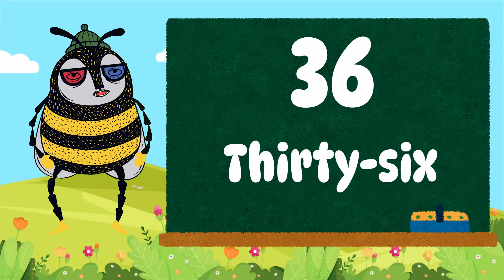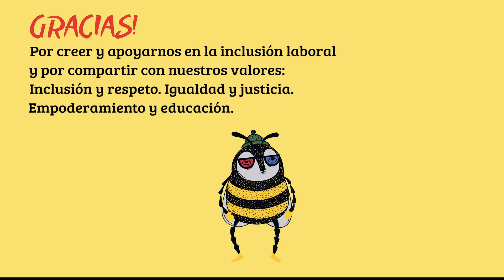Aprende los números de 1 -100 en Inglés - Videos educativos para niños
*Bee-Cool se dedica a promover la inclusión social y el empoderamiento de personas con discapacidades cognitivas para que puedan participar activamente y alcanzar su máximo potencial.*

Acompáñanos en una emocionante aventura de aprendizaje! En nuestros video educativo "Aprende los números de 1 -100 en Inglés - Videos educativos para niños"  , te ayudaremos a dominar los números en inglés de una manera rápida y divertida. Con actividades interactivas, tu pequeño aprenderá a contar en inglés de forma sencilla y entretenida. ¡No te pierdas esta oportunidad de hacer que aprender sea un juego emocionante para tu hijo

Con este video educativo aprenderás los números en inglés con Beeco la Abejita.

Si quieres alguna canción o tema en especial, cuéntanos y la crearemos !

Al ver nuestros videos, ayudas a crear más oportunidades para las personas con discapacidades cognitivas.
Todos nuestros videos tienen material creado por personas con discapacidad cognitiva o intelectual.